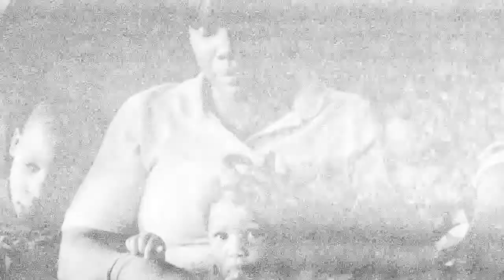PARABLE MAN |NEW SINGLE